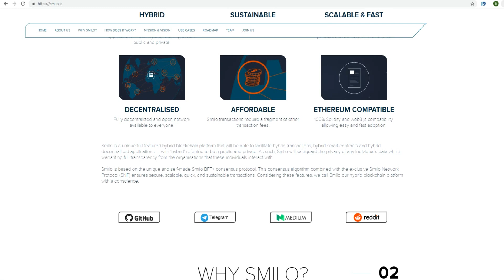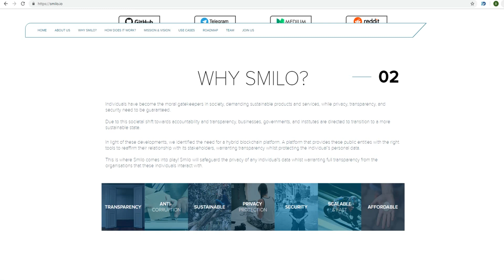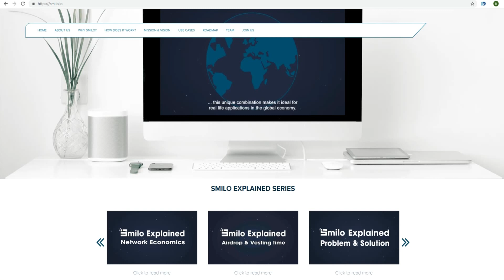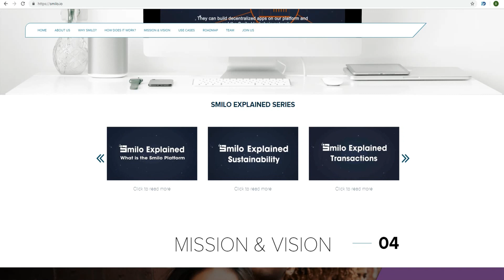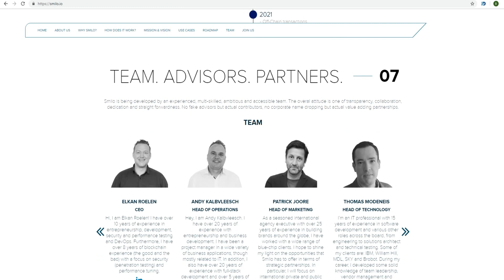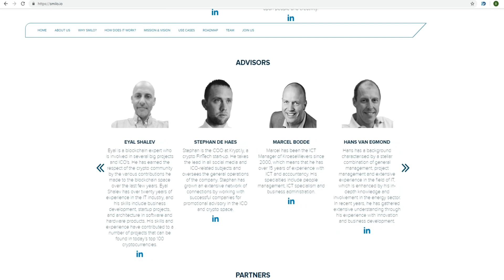Обзор Проекта SMILO PLATFORM (SMILO)